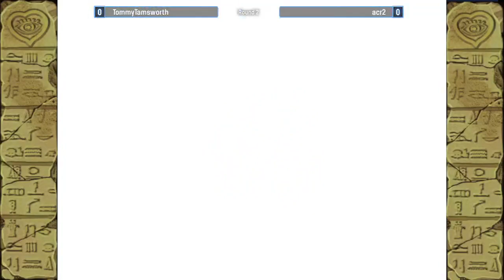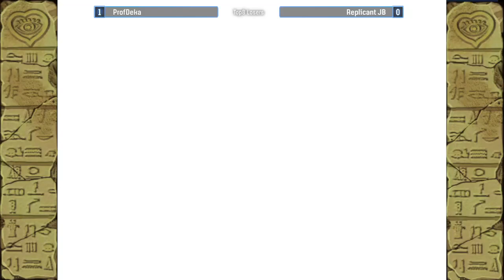STAND CRASH #3 NA HFTF TOURNAMENT